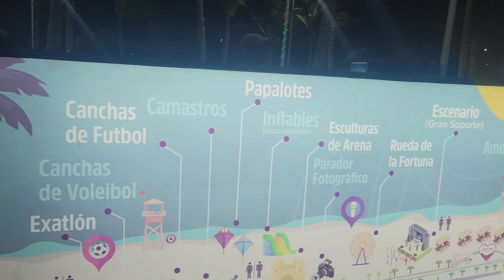Día 1 de playa en Cd. Carmen...Bellisimo lugar!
Esta es una de las muchas playas que puedes disfrutar sin gastar una fortuna.